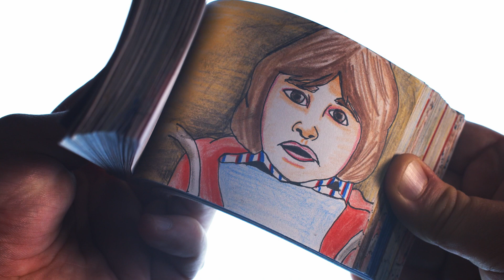the shining come play with us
The Shining come play with us flipbook
Ive created a hand drawn flipbook animation  of my favourite scene from the Shining. Come Play With Us Danny forever and ever.

What Horror film do you want to see us turn into a horror flipbook next?

You may also enjoy my first The Shining Flipbook.

For more Horror Flips and short horror films